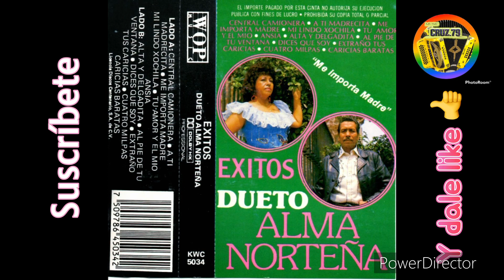Dueto alma norteña ( chaparrita de ojos negros